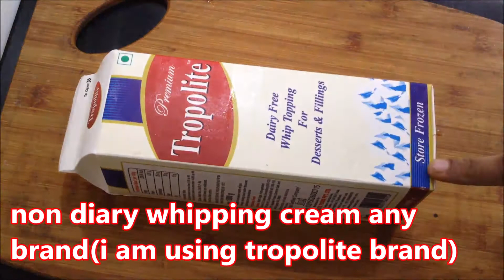Whipping Cream/How to Whip and Store Non Diary Whipping Cream/Perfect Whipped cream